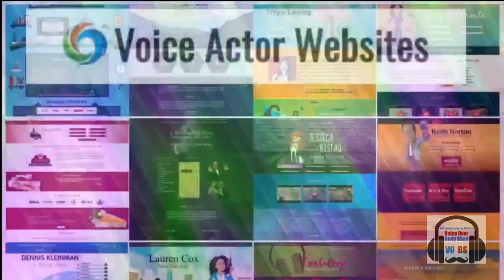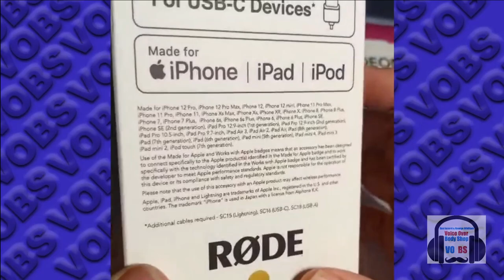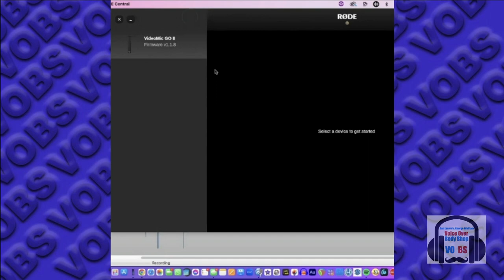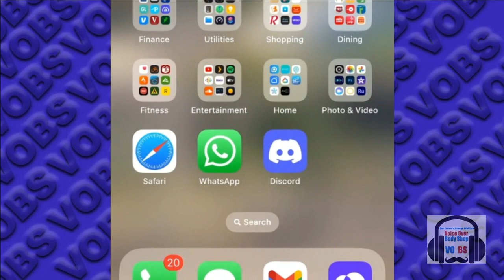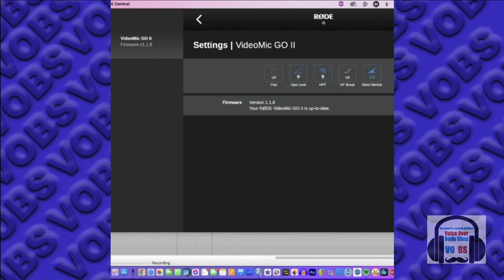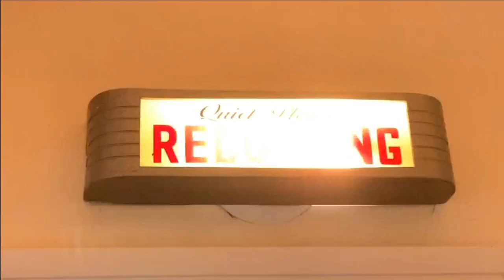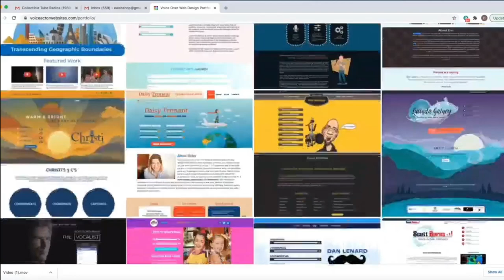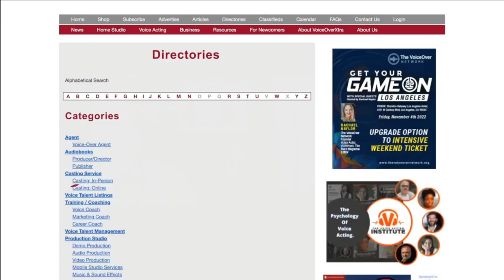VOBS - Voice Over Body Shop - TECH-TALK #94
If You Only Knew how much fun Dan and George have keeping you up to speed on the right way to record your voice tracks properly!!

You’ll have fun  watching this weeks VOBS TECH-TALK #94 because we go over the latest technology stuff like:
* Adobe’s Creative Cloud and questionable opt-in practices
* A RODE VideoMicGo II review. A cool road mic?
And we discuss bad home VO studio Internet advice.
Plus your questions on  changeable hypercardiod/cardioid patterns, mic sensitivity, webcams,  and booth acoustics.

Vo2Gogo
Vo2Gogo.com

VOICEACTORWEBSITES.com